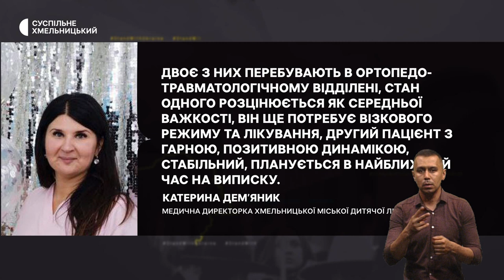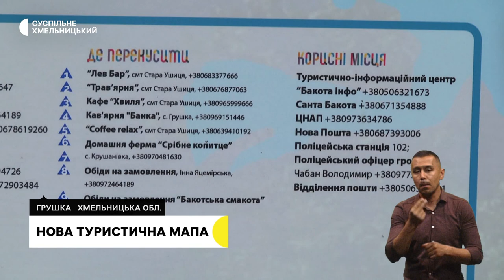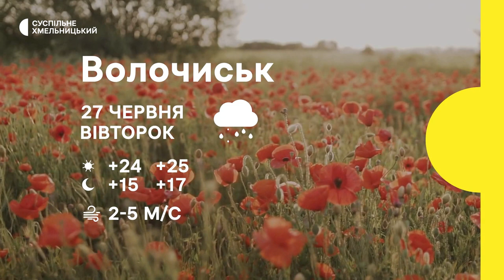Туристична мапа, кінолог і волонтер, уся справа в борщу | 26.06.23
З’явилося більше цікавих місць для відпочивальників: у Староушицькій громаді оновили туристичну мапу.

Професійний кінолог із досвідом роботи понад 20 років в литовських правоохоронних органах приїхав на Хмельниччину. З якою метою?

«Борщ. Мій рецепт виживання»:  в обласному музично - драматичному театрі ім. М.Старицького відбудеться прем’єра вистави на новій експериментальній сцені